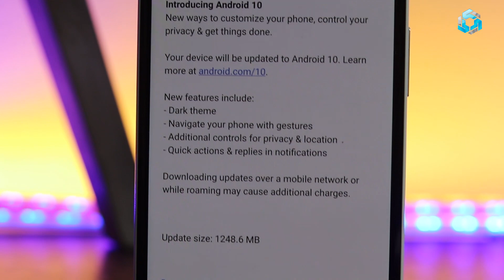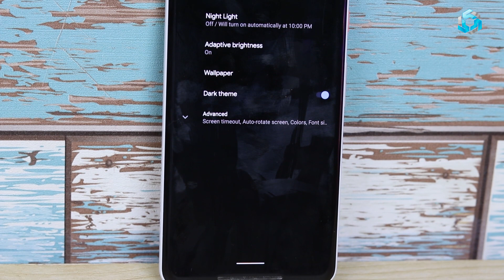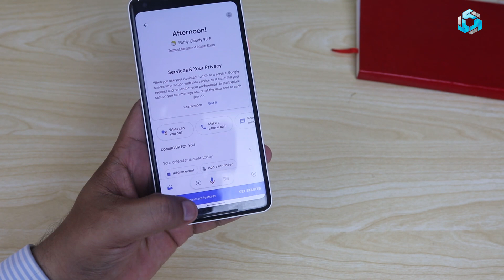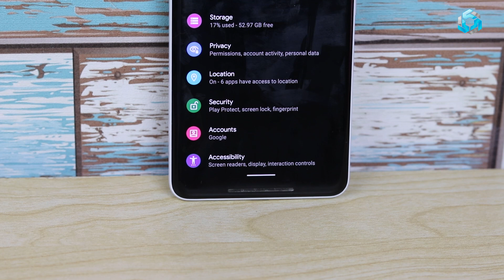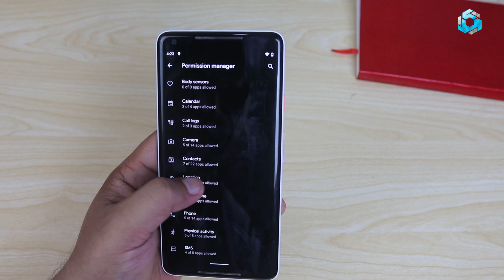Android10 Feautres and Tips | Android10 experience with Pixel 2 XL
In this video i share some unique and specific feautres of Android 10 with Pixel2 XL i hope you will like this video.